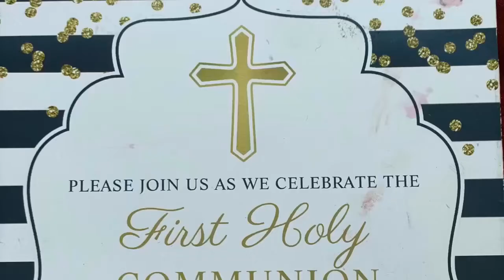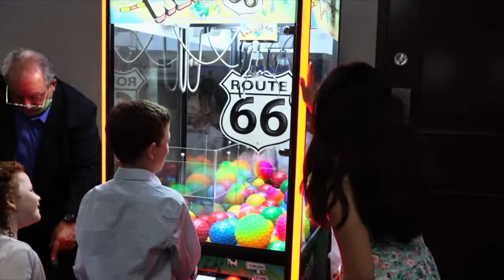chase's communion 2022